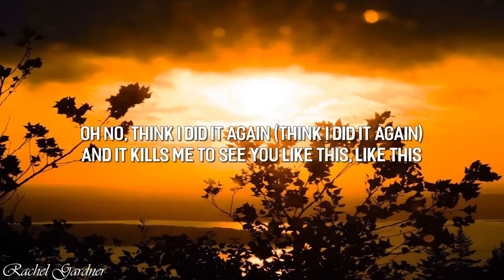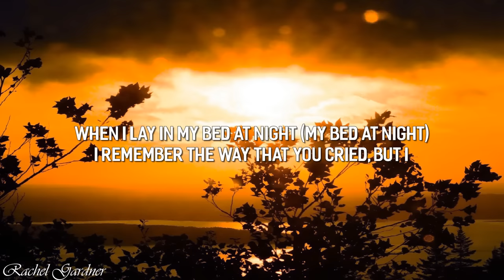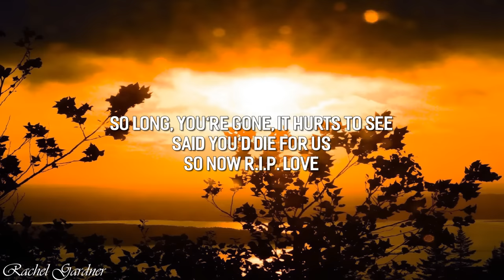Faouzia - RIP Love (Lyrics)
RIP Love Lyrics
[Intro]
Lo-re-lo-re-lo-re-lo-re
Lo-re-lo-re-lo-re-lo-re
Lo-re-lo-re-lo-re-lo-re
R.I.P. love

[Verse 1]
Oh no, think I did it again (Think I did it again)
Should've known from the moment we met (The moment we met)
I’d rip your heart right outta your chest (Eh)

[Chorus]
So long, you're gone, it hurts to see
Said you’d die for us
So now rip love

[Post-Chorus]
Lo-re-lo-re-lo-re-lo-re
Lo-re-lo-re-lo-re-lo-re
Lo-re-lo-re-lo-re-lo-re
R.I.P. love
Lo-re-lo-re-lo-re-lo-re
Lo-re-lo-re-lo-re-lo-re
Lo-re-lo-re-lo-re-lo-re
R.I.P. love

[Verse 2]
When I lay in my bed at night (My bed at night)
I remember the way that you cried, but I
Can't go back, no, I know it's too late
And it haunts me every day, oh no

[Pre-Chorus]
Swore I learned from the last time (Oh-oh-oh)
Dressed in black, I guess I lied (Oh)
Warned you, God knows that I tried
I told you (No), I told you (No)

[Chorus]
Oh, another one down for me (For me, for me)
But I (Never loved) never loved you, (Never loved) sorry (I never loved)

[Post-Chorus]
Lo-re-lo-re-lo-re-lo-re
Lo-re-lo-re-lo-re-lo-re
Lo-re-lo-re-lo-re-lo-re
R.I.P. love
Lo-re-lo-re-lo-re-lo-re (Oh-oh-oh)
Lo-re-lo-re-lo-re-lo-re (Oh-oh-oh)
Lo-re-lo-re-lo-re-lo-re (Oh-oh-oh)
R.I.P. love